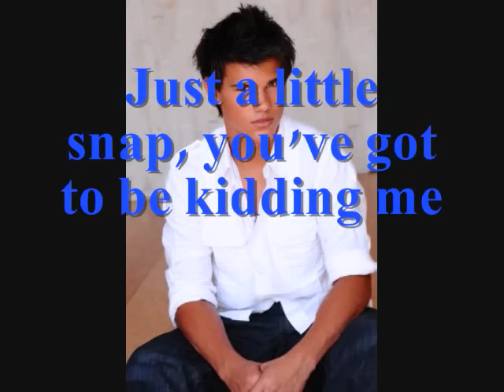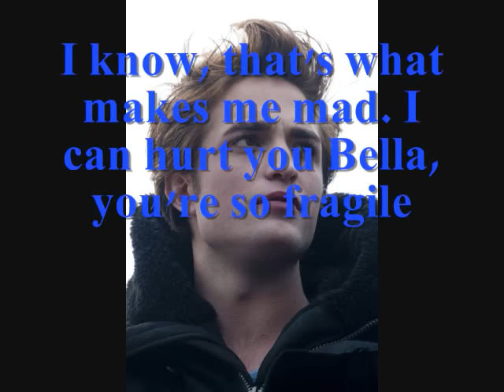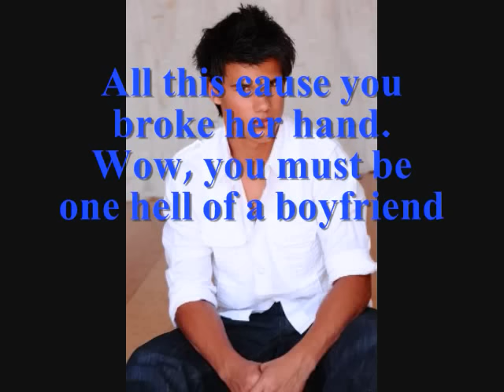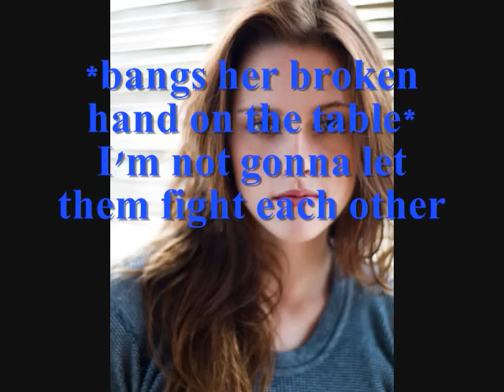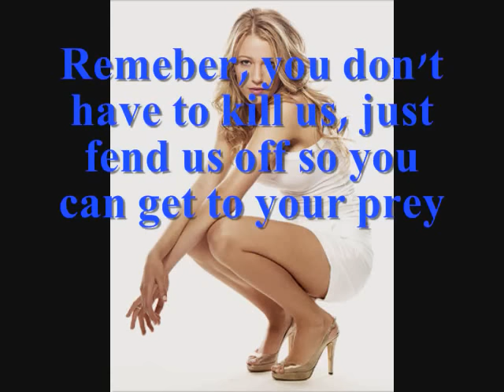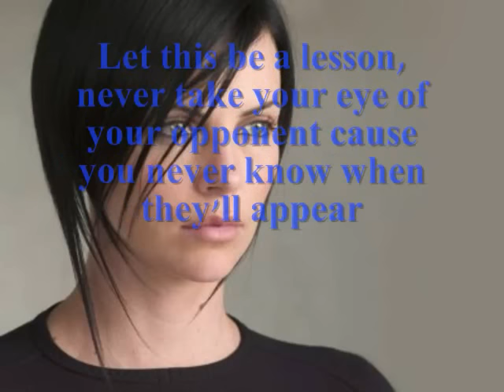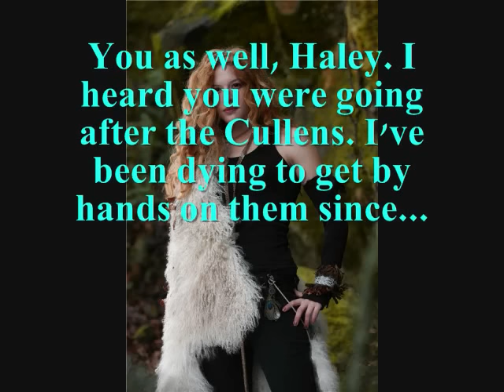Twilight Episode 11 {New Members}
Sorry 5 took so long :) Anyway theres def a surprise at the end of this one (hence the title)

Songs:
The Middle